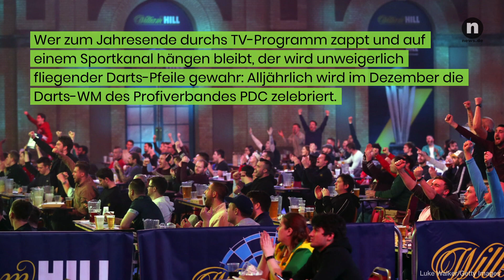Deta Hedman privat: So eroberte "The Dark Destroyer" die Darts-Welt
Wenn in Darts-Kreisen von "The Dark Destroyer" gesprochen wird, ist von ihr die Rede: Deta Hedman gehört zu den erfolgreichsten weiblichen Darts-Profis der Welt. Wie die gebürtige Jamaikanerin abseits des Oches tickt, erfahrt ihr in diesem Video.